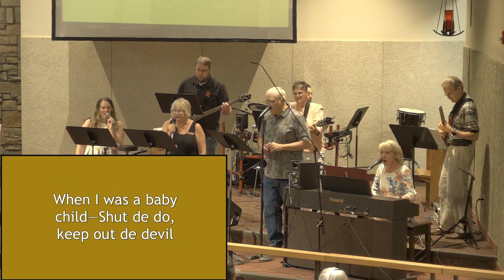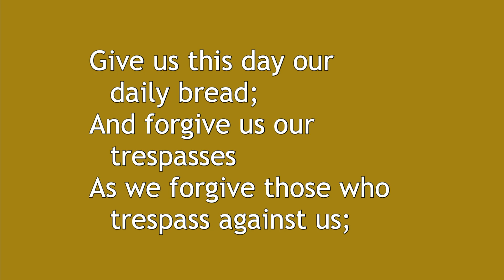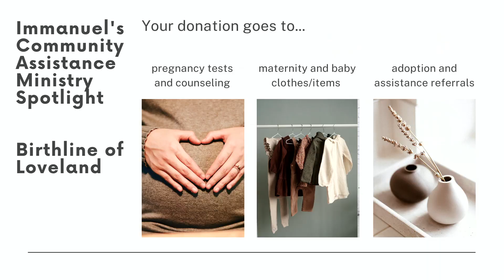5-21-2023 Contemporary Joy 10:30am Worship - Words to Live By: Standing Firm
This Sunday we hear Peter refer to Satan as a “roaring lion looking for whom he may devour.” We’ll look at the realities of Satan and his work in this world as well as the important direction our Savior gives to us as to how to counter that roaring lion in our midst. These are again some powerful Words to Live By.

In the meantime, keep working on memorizing and putting God’s Word in your heart, especially this passage from last Sunday – “But in your hearts revere Christ as Lord. Always be prepared to give an answer to everyone who asks you to give the reason for the hope that you have. But do this with gentleness and respect.” (1 Peter 3:15)

If you can’t be here in-person, take advantage of our live stream option on Immanuel’s Facebook Below are the Scripture readings if you want to take a look at them.

May 21st – The Seventh Sunday of Easter
Easter Series: Words to Live By
First Reading: Acts 1:6-14
Epistle: 1 Peter 4:12-14; 5:6-11
Gospel: John 17:1-11
Sermon Title: “Standing Firm”